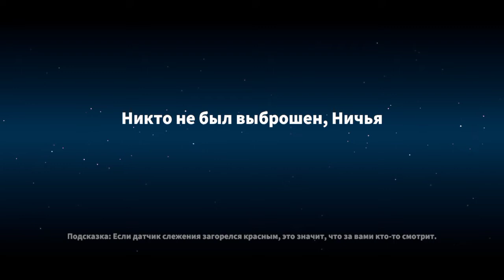НЕ ПОНЯТНО, КАК ОНИ ДУМАЮТ / SUPER SUS